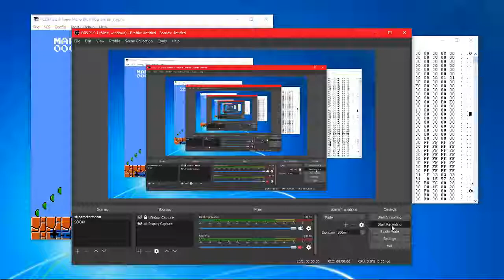I think i accidentally discovered an unused Super Mario Bros sound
It might be unused or glitched. It's a longer version of getting hurt/pipe sound (possibly getting hurt) and might has been used in development. Strange that I've found this and might be the first to discover this, but if I'm not, then comment plz.